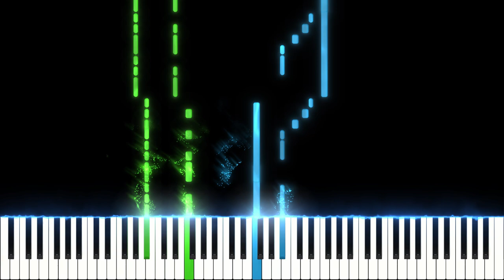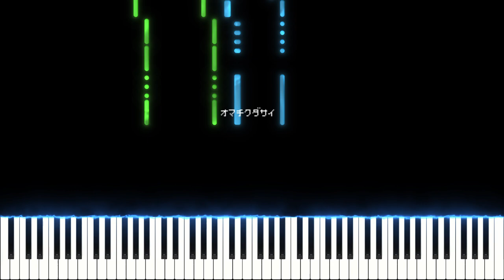The Legend of Zelda | Main Theme[MIDI Piano Cover][20240325]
Composer：Koji Kondo
Arranger：Asahi_Takara
MIDI editor：Domino, Notion Mobile
DAW：Studio One
Virtual Instrument：Ivory II Italian Grand from Synthogy